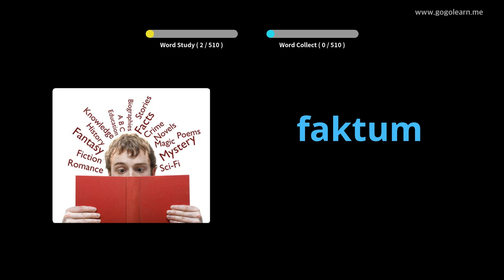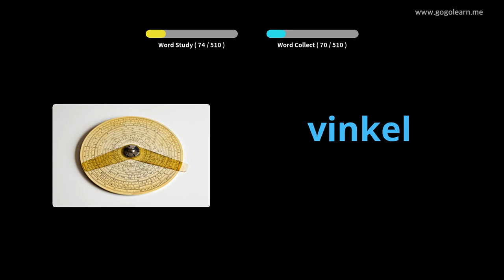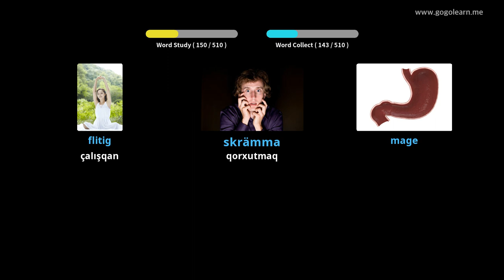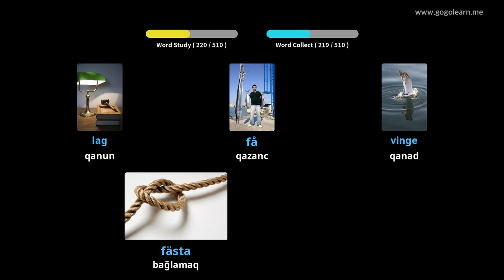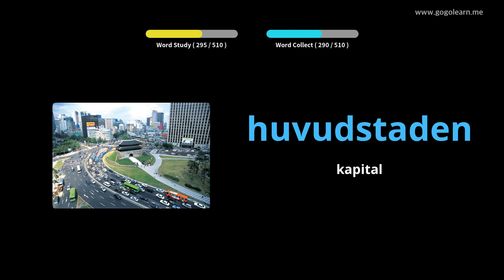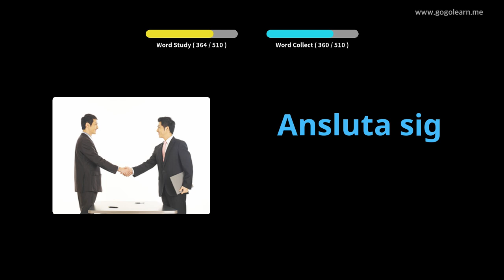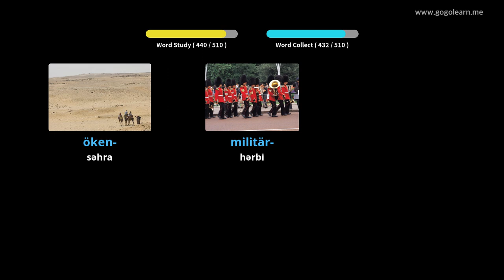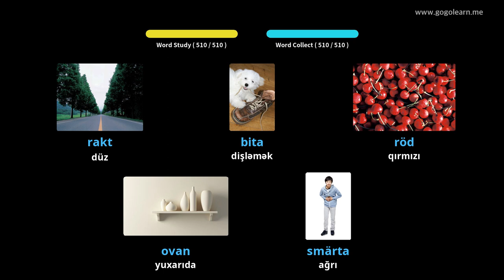İsveç Lüğət lüğəti orta məktəbi | Golearn